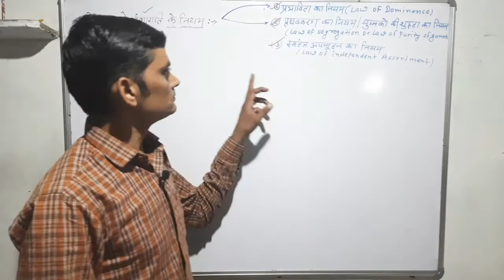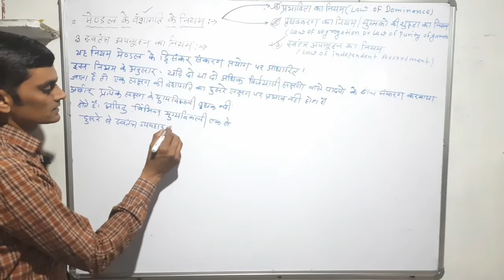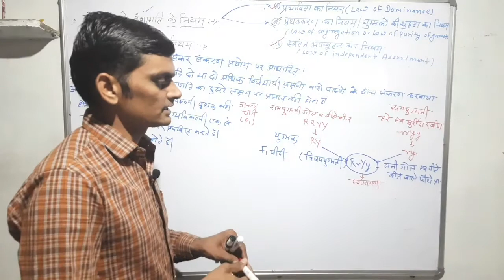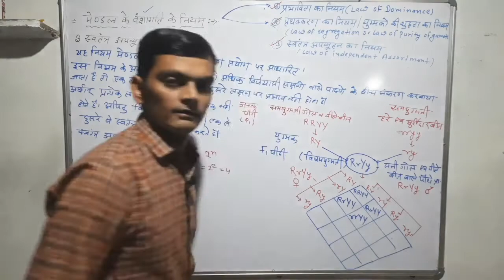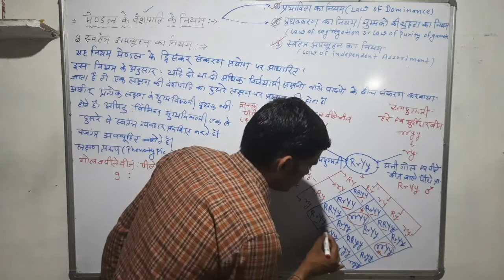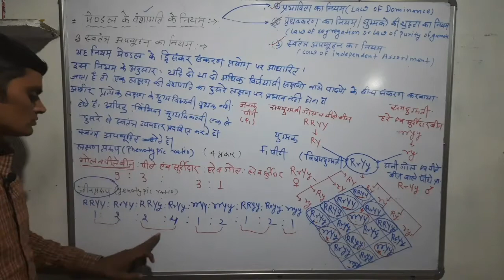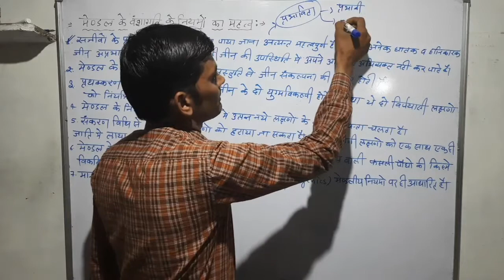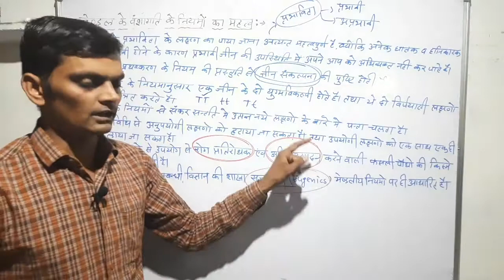Class12: Biology: आनुवंशिकी एवं जिनोमिकी:part-7:मेण्डल के वंशागति के नियम: स्वतंत्र अपव्यूहन का नियम